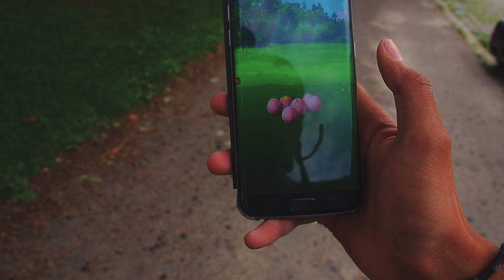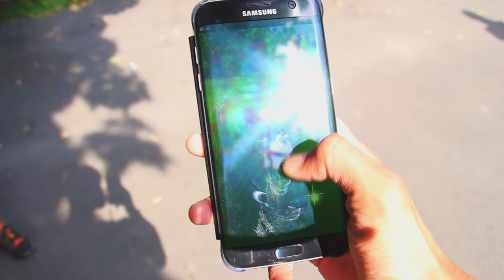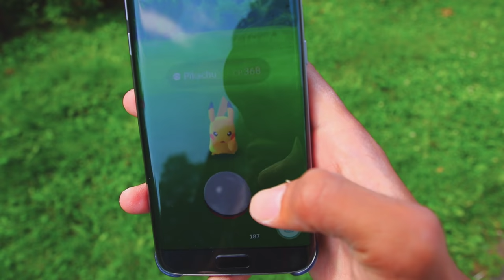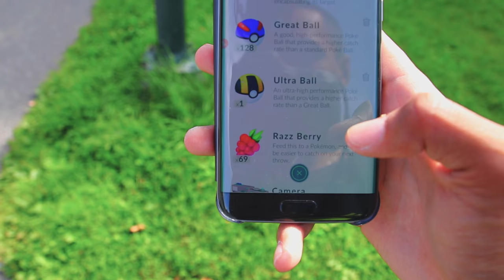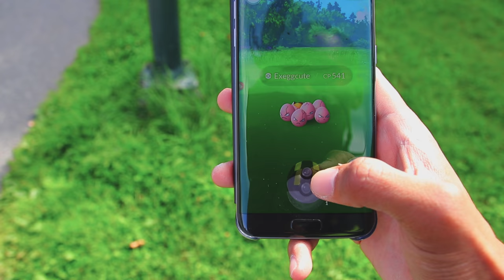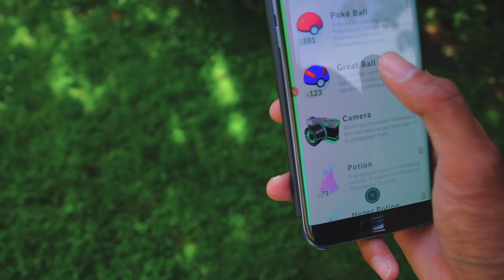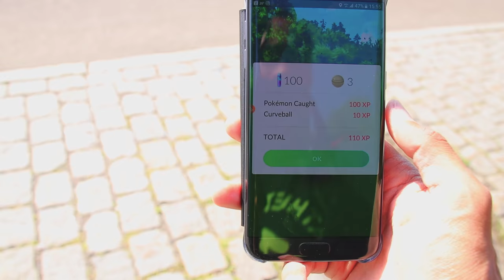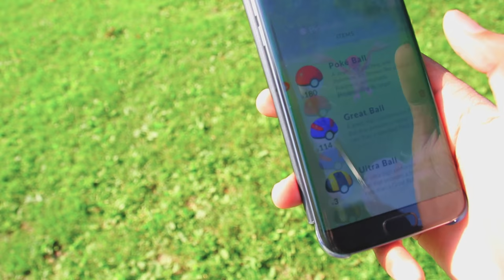NORSK POKEMON GO På jakt etter Pikachu Farming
Hei alle sammen, her så drar jeg til tøyen ommrådet for og lete etter Pikachu.

Dere fortjener Tommel opp!

Men jeg er usikker på hvordan jeg skal feire det, noen har spurt etter Omegle. Derfor spør jeg dere, ta og kommenter hva dere hadde likt